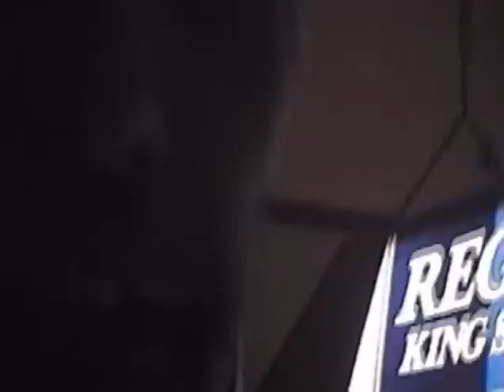Chase and Status ft Liam Bailey-blind faith (directors cut)